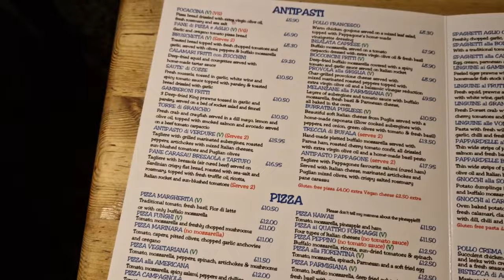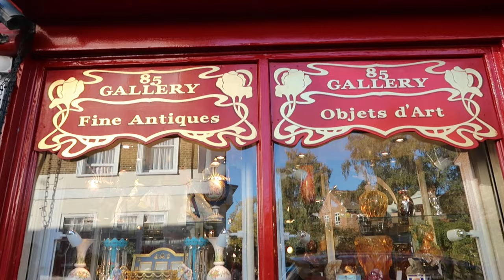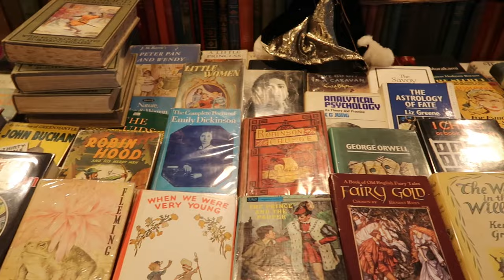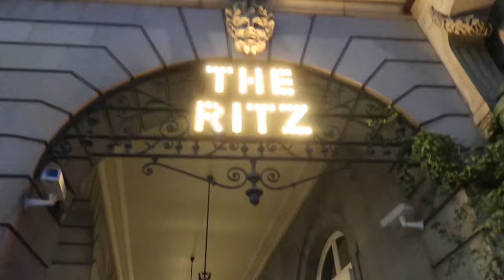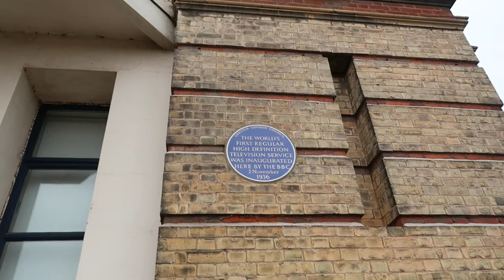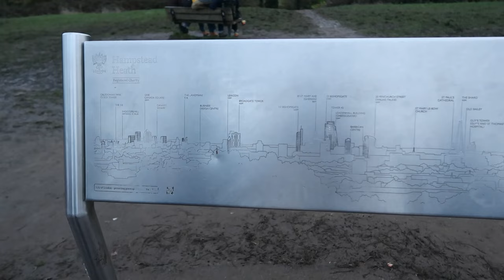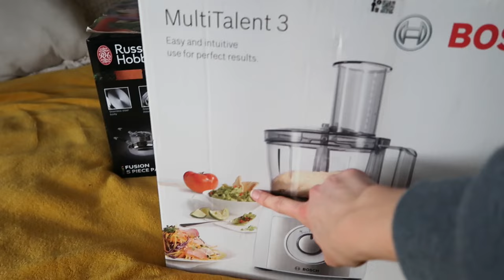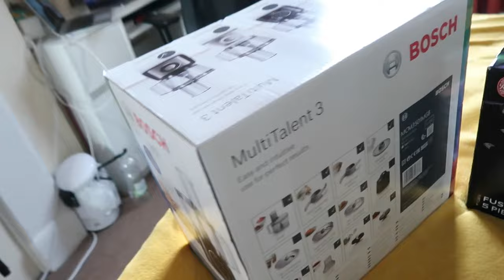CHRISTMAS FESTIVITIES IN LONDON 2023 | vlogmas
FAQs:
What is your current job? I’m on a Technology Graduate Scheme